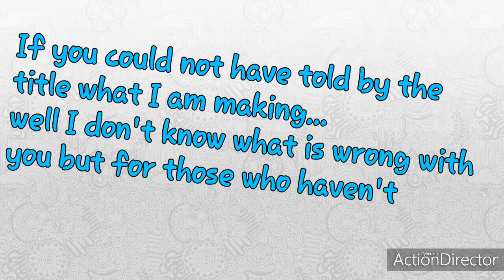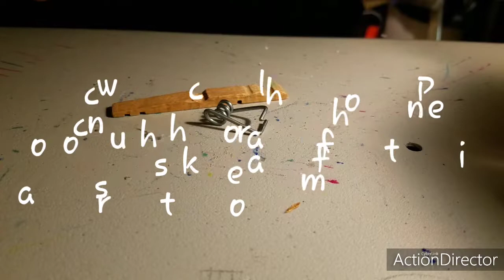How to make a clothes pin shooter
A shooter made of clothes pins.
Can shoot anything you load into it